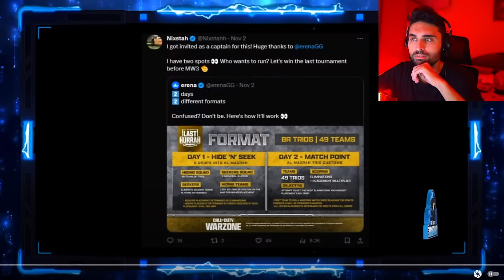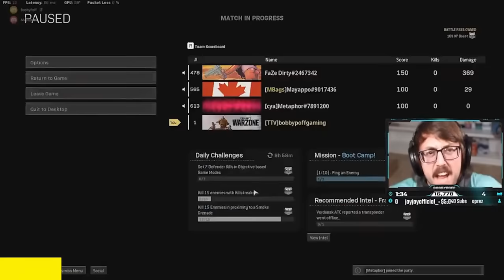Gamers CAUGHT Cheating Live... 😵 (On Camera) - Activision, BAMS, Nadia, Swagg, COD Warzone, MW3, MW2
SKizzle Reacts to COD Cheaters caught cheating and Xbox Activision. I also covered Activision MW3 gameplay beta review and impressions. We're also getting MW3 Zombies and new COD Warzone map. We previously covered news for Faze Swagg, Nadia, Zlaner, Nickmercs and COD Cheaters.